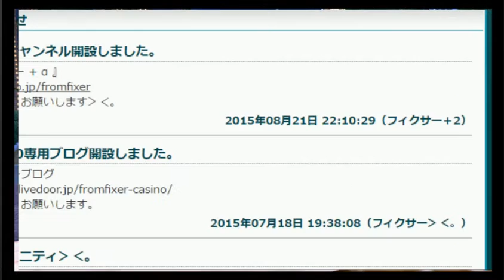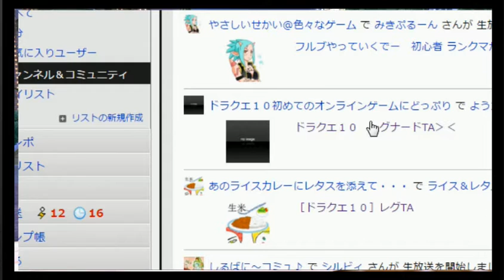20160420 レグⅡTA固定戦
レグⅡTA
禁以下同
勝利
4：38；45
ゆうたくん3・65
よっさん・リオネル・メル・シー
敗
4：55
リズ1・64
5：31
ようたろ～2・96
6：40
しのち33・2